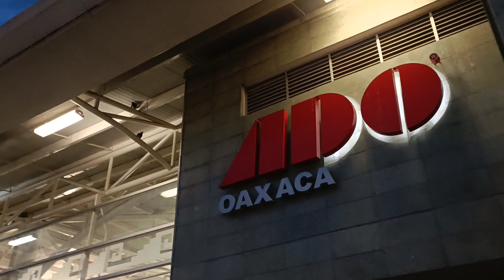Mira que peligroso es andar caminando de noche en la ciudad de Oaxaca!! así es la vida de noche oax